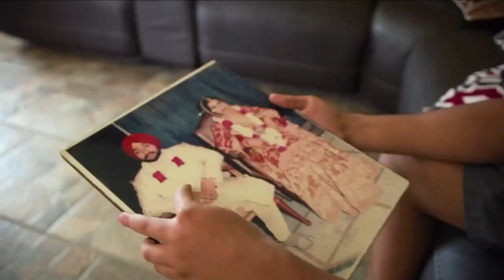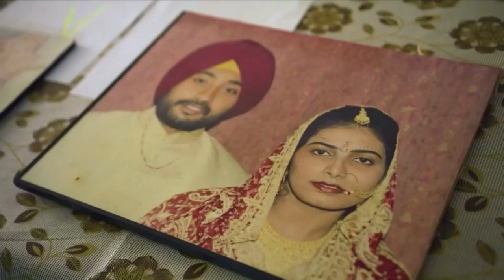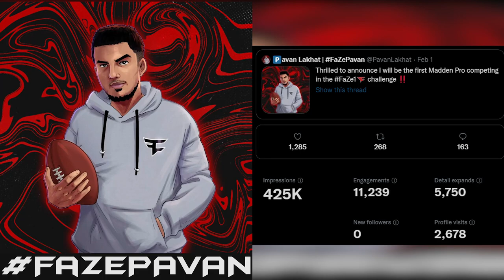LETS MAKE HISTORY! (Pavan Lakhat OFFICIAL FaZe1 Submission Video)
My name is Pavan Lakhat and I am looking to be the first Indian gamer to win FaZe1. Not only that, but become the first Madden Pro to join FaZe! I feel that I can represent FaZe Clan on so many fronts on and off the game... let me explain 🤔

What winning FaZe1 would mean to me

1.) Being the first Indian gamer to win FaZe1 would inspire younger generations to chase their goals and dreams!

2.) The Madden Community is looking for a Pro Player to represent the community, and I feel like I'm the perfect fit 💯

3.) I've been creating content on and off the sticks in hopes that an opportunity like this would one day happen 🎮

4.) I am a 4x @raiders  Club Champion and would be the perfect activation for the @NFL and @EAMaddenNFL  activations while representing FaZe Clan!